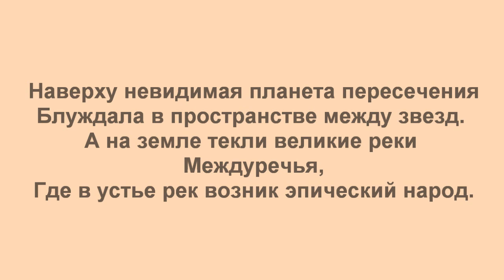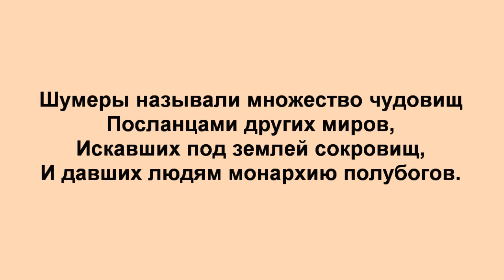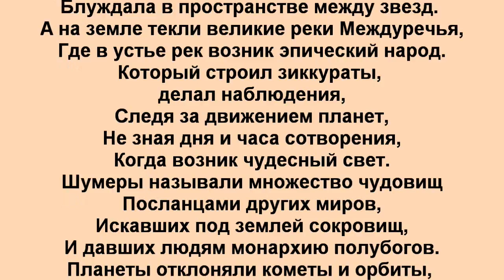Нибиру. Nibiru.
Стихотворение "Нибиру". Автор - Теймураз  Мамучадзе.
Мухыка - "Space Chatter" Doug  Maxwell.
Изображение созвездия Тельца.